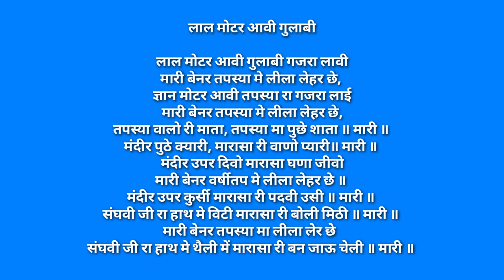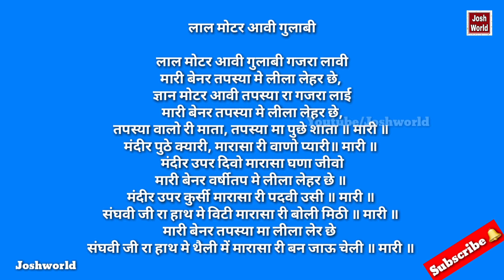जैन तपस्या के गीत सोंग Lyrics Hindi Tapasya Ke New Geet Jain Song Prabhatiya Stavan Bhajan स्तवन भजन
Friends Video ko Apne Saare Group/Community Me Share➡️ jarur kare. Video Ko Like👍, Share➡️ jarur kare.

जैन तपस्या गीत- लाल मोटर आवी गुलाबी
Jain Tapasya Geet-  Lal Motor Aavi Gulabi

यहाँ गाए जाते है-
शादी/विवाह मे, आँगनशलाका/प्रभू प्रतिष्ठा मे, तपस्या मे, दीक्षा मे, महुरत मे, रातीजोगा मे, मेले मे, ओर अन्य सभी शुभ कार्य मे गाए जाते है |
आपको जो गीत/ सॉंग्स चाहिए कमेंट कर दीजिए, हम जरूर अपलोड करेंगे |

If You want any Geet/Song Comment it, we will surely upload.

धन्यवाद...

तपस्या के गीत
तपस्या के भजन
जैन भावा गीत
जैन भावा भजन
तपस्या सोंग्स